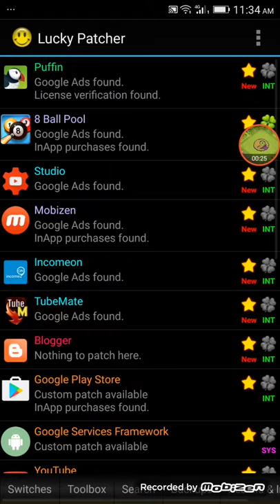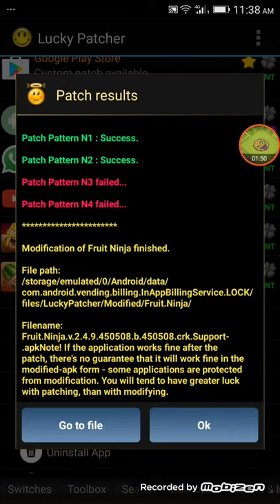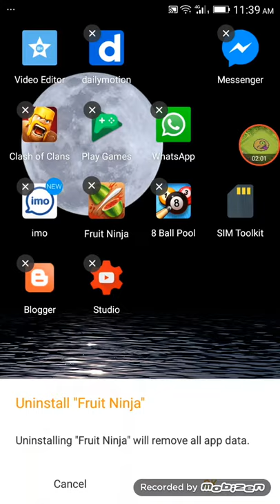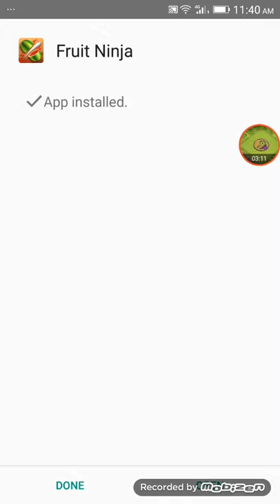How to hack all online game